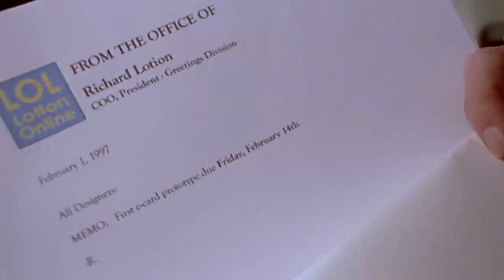Good Day, Harvey Schnitzel Trailer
Coming Soon!

It is 1997. E-cards are the next big thing in greetings - and a jab at Harvey Schnitzel's craft. Richard Lotion, his boss, wants the company to follow the trend and Harvey protests. When Richard threatens to fire him, Harvey seeks the assistance of two employees of a local wild bird supplies shop rumored to be a front for the mafia. In doing so, Harvey finds that he has more at stake than just his idea of art.